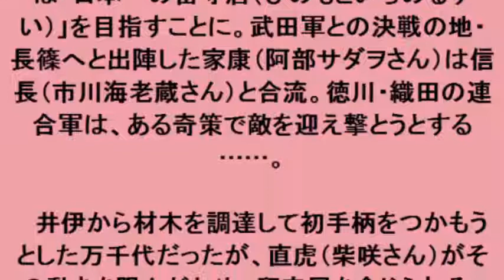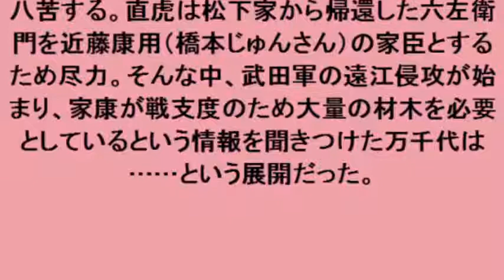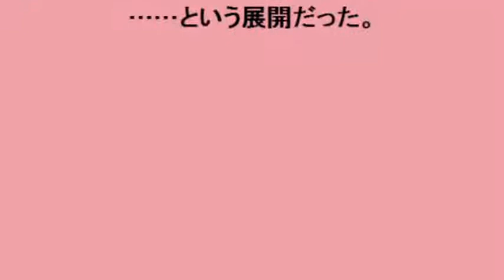今週のおんな城主 直虎：第42回「長篠に立てる柵」 万千代「日本一の留守居」に？ 長篠の地で決戦！ 信長の秘策が火を吹く？